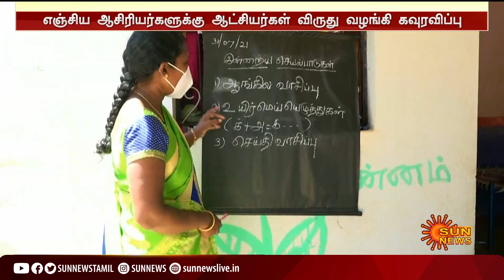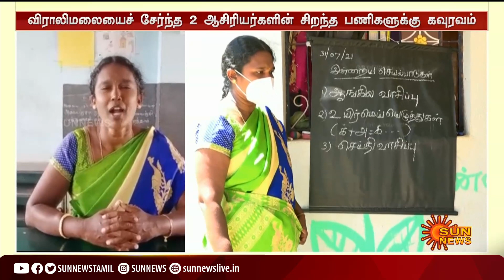எங்களின் வெற்றியில் சன்நியூஸ்க்கும் பங்குண்டு- நல்லாசிரியர் விருதுக்கு தேர்வான ஆசிரியர்கள் பெருமிதம்